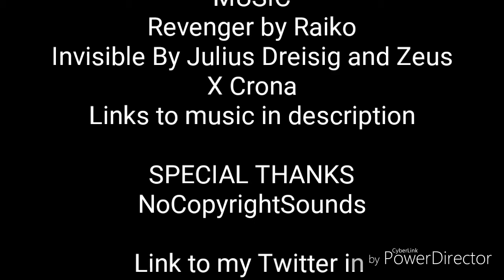Fortnite Item Shop: Worst Glider? 5-17-19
Invisible By Julius Dreisig and Zeus

Bye!